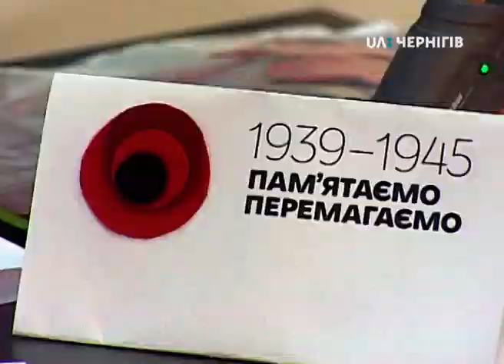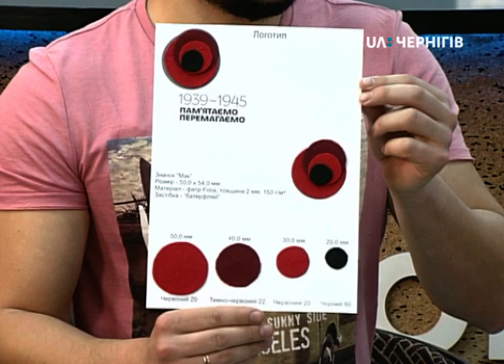Виготовляємо мак - символ Дня пам'яті та примирення. Ранок (7.05.19)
У гостях зустрінемо Валерію Олійник та Світлану Тиртову – майстринь, які навчать ведучих та глядачів робити своїми руками мак – символ Дня пам'яті та примирення, та поговоримо про благодійну акцію на підтримку хворої дитини.